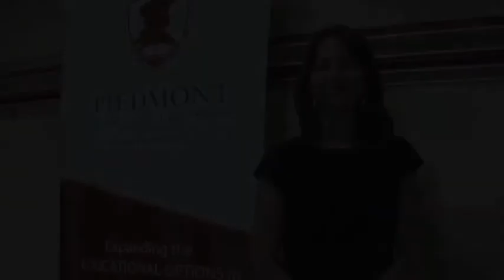Head of School Welcome